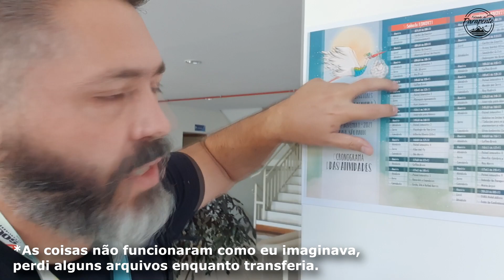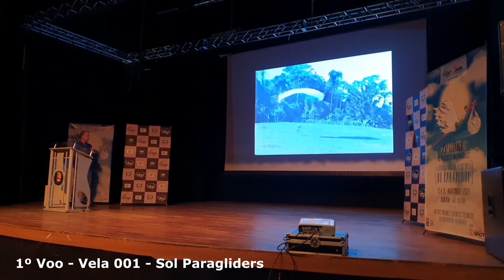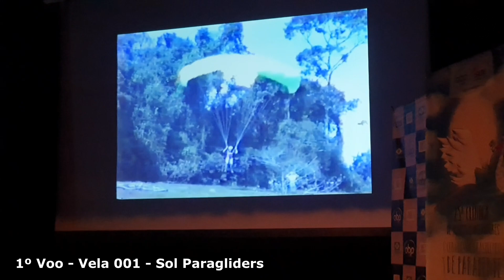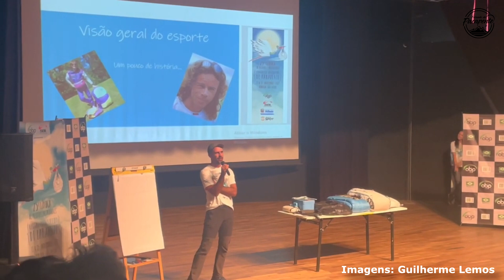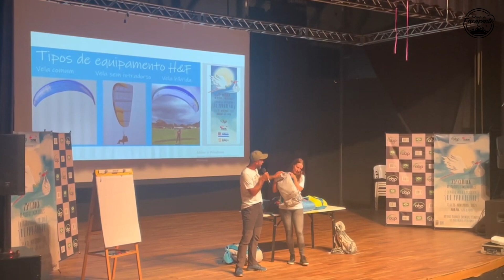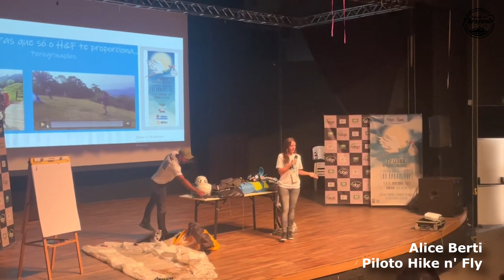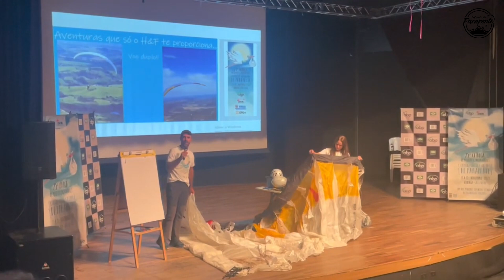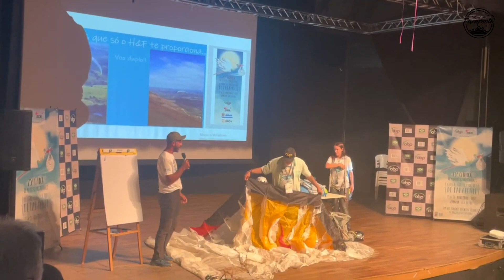Veja a 25º Clínica de Pilotos e Instrutores ABP - Falando de Parapente - Ricardo Chiessi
25º Clínica de Pilotos e Instrutores ABP
De 13 a 15 de novembro de 2021, a cidade de Atibaia sediou a 25ª edição da Clínica e Congresso Brasileiro de Pilotos e Instrutores da ABP. O evento aconteceu no Centro de Convenções Victor Brecheret e contou com o importante apoio da Prefeitura Municipal da Estância de Atibaia e das Secretarias Municipais de Cultura, Esportes, Turismo e Segurança Pública.

Mais de 100 pessoas participaram da Clínica, entre pilotos inscritos, staff e convidados. A abertura do evento contou com a presença do Prefeito Emil Ono, do Secretário de Esportes Daniel Dias – multimedalhista paralímpico – e do vereador Pi do Judô, responsável por apresentar o projeto à prefeitura e viabilizar o suporte do poder público.

Foram dois dias e meio de palestras que contaram com as apresentações de Ari Pradi (SOL Paragliders), Sivuca, Dió, Eduardo Morais e Alice, Gilberto Ribeiro, Roy Rudnick, Ruy Marra e o espanhol Mario Arqué.

Nas atividades externas os participantes puderam experimentar o simulador de força G, para lançamento do paraquedas reserva e o simulador de voo da escola de parapente Vento Norte, do instrutor Marcio Lichtnow.

Foram realizadas provas para mudança de nível e habilitação de instrução e voo duplo.

No final do domingo, segundo dia de evento, a festa de confraternização no Hotel Faro marcou o encontro com muita descontração, um ótimo buffet, música e muita alegria.
Informações: Assessoria ABP

Índice:
00:00 Introdução
03:00 Sol Paragliders - Ary Pradi
20:17 Pilotagem Apimentada - Kurt
33:44 Azeitona Presidente ABP
36:24 Simulador Escola VentoNorte - André
43:12 Psicologia do Voo - Gilberto Ribeiro
50:07 Hike and Fy - Edu e Alice
1:00:03 Recordes e Expedições - Dió
1:13:11 Encerramento